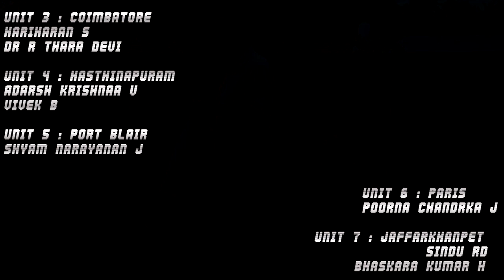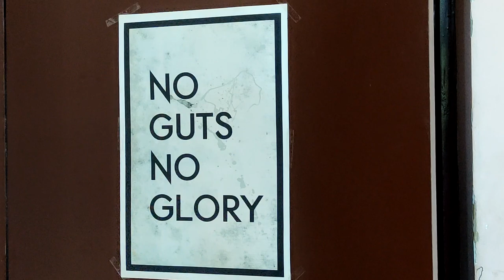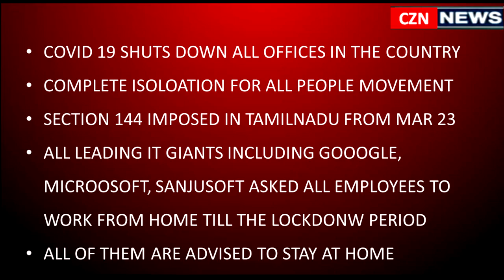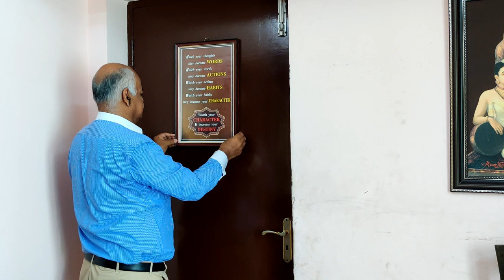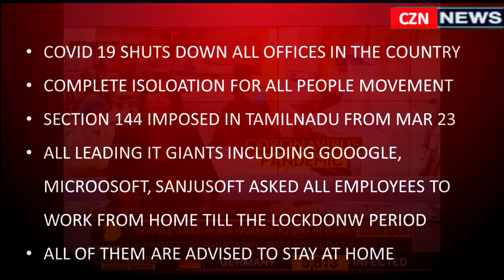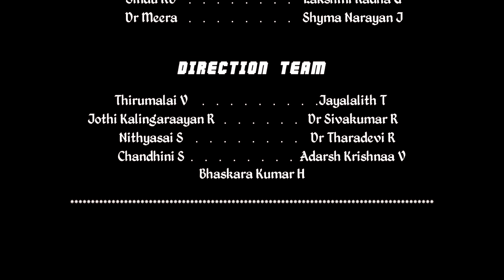Yarunga Ramaswamy - Short Film Shot during Lockdown| Thirumalai | Jothi | Dr Sivakumar Wit Subtitles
Yarunga Ramaswamy is a Short Film based on Work Life Balance for the Current Generation Working Atmosphere and its impact on Family System and Personal Bonding

* This film is shot in 7 different locations individually due to Covid Restrictions and edited together to make the sequence for the film.
* The whole film is shot is different Mobile Camera's only
* Yarunga Ramaswamy Theme Song Composed and Sung by Bhaskara

Written & Directed by Bhaskara Kumar H
Co Direction by Jothi Kalingaraayan | Thirumalai | Nithyasai | Jayalalitha | Chandhini
Cinematography by Chandhini S
Screenplay by Jothi Kalingaraayan | Thirumalai | Nithyasai | Jayalalitha | Chandhini | Sindu | Bhaskara
Editing by Bhaskara Kumar H
Subtitled by Sindu R D
Produced by Cuzins Productions

Cast & Crew:
Thirumalai V
Jothi Kalingaraayan R
Dr Sivakumar R
Baagiyalakshmy A R
Chandhini S
Hariharan S
Dr R Tharadevi
Jayalalitha T
Bhaskara Kumar H
Sindu RD
Adarsh Krishaa V
Vivek B
Jayanthimala Govindaswamy
Padma K
Kasthuri Rangan
Nithyasai S
Dr Meera
Barath Sanjeevi N

English Subtitles Available, Please click on the Captions (CC) button. Cheers :)